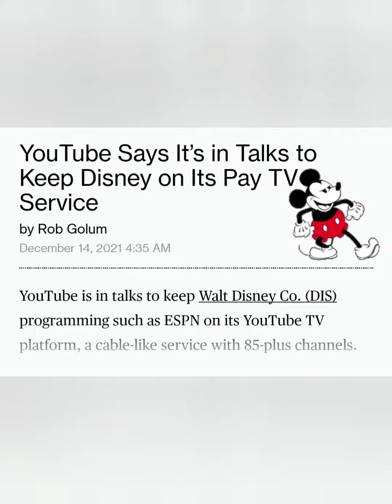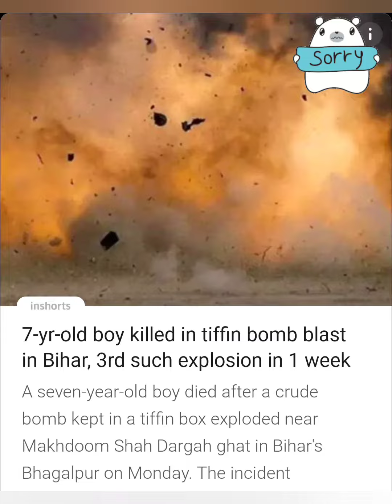Current Affairs | News Updates | Technology | General Knowledge